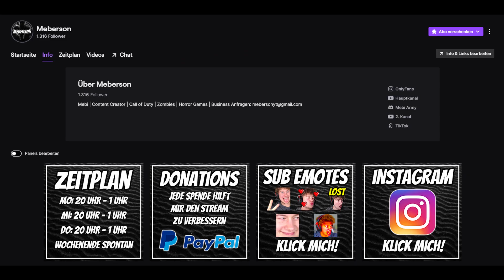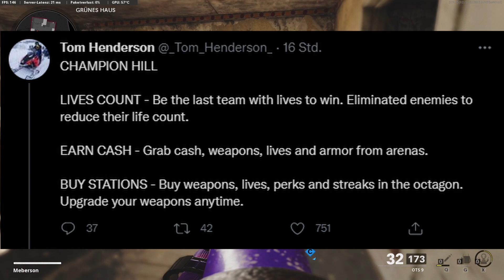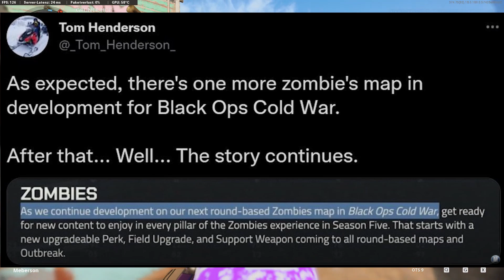CALL OF DUTY VANGUARD LEAKS DEUTSCH | Teaser Trailer & Reveal Event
In diesem Video zeige ich euch alle Infos und Leaks zu Cod 2021 Call of Duty Vanguard. Teaser Trailer und Reveal Event.

Timestemps:
00:00 Intro
00:24 Teaser Trailer und Reveal Event
01:05 Donnerstag 19.8 Reveal Event 19:30
01:25 Vanguard Alpha
02:20 Vanguard Beta
02:57 Es gibt schon 24 Maps in Vanguard
04:12 Waffen die geleaked wurden
04:40 Schlechte Neuigkeiten
05:06 Anti Cheat für Warzone/Vanguard
05:22 SBMM in Vanguard?
05:45 Zombie Modus in Vanguard bestätigt!

📱Andere Plattformen📱
Für geschäftliche Anfragen:
🎶Musik🎶
You Tube Audio-Mediathek